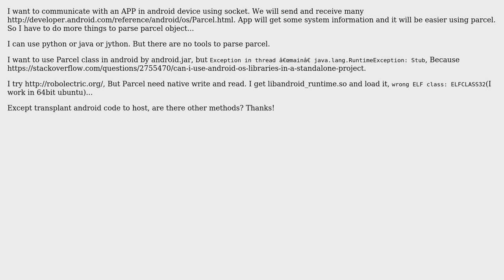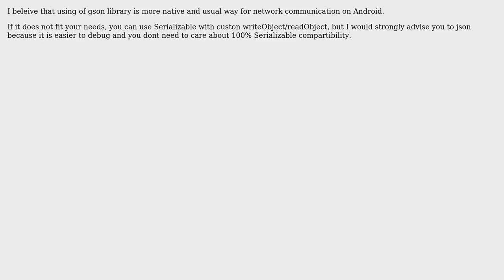How can I parse Parcel object in host instead of android device? (2 Solutions!!)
How can I parse Parcel object in host instead of android device?

With thanks & praise to God, and with thanks to the many people who have made this project possible! | Content (except music & images) licensed under CC BY-SA | Music | Images & others | With thanks to user konmik user efei user CommonsWare and the Stack Exchange Network Trademarks are property of their respective owners. You are responsible for your own actions.